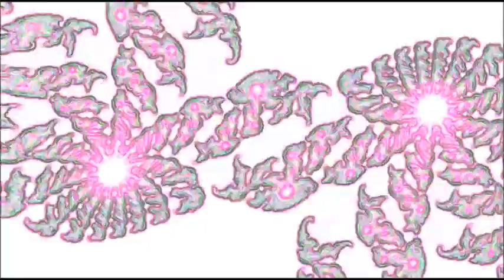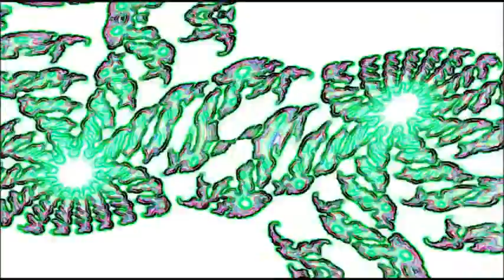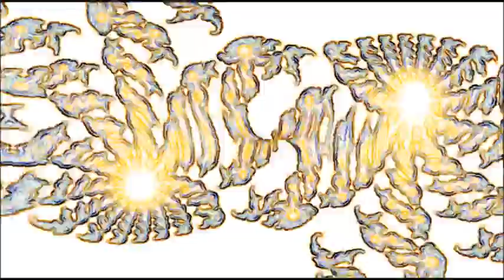triphop beats - guzzle - sycx1 productions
some triphop by sycx1

(c)2011 ben campbell